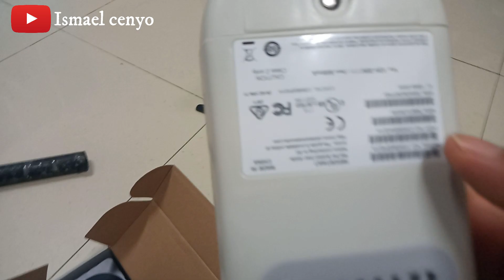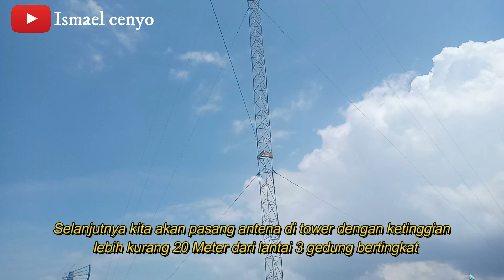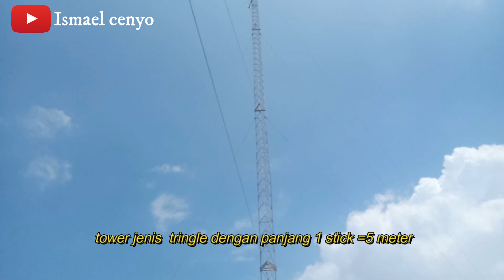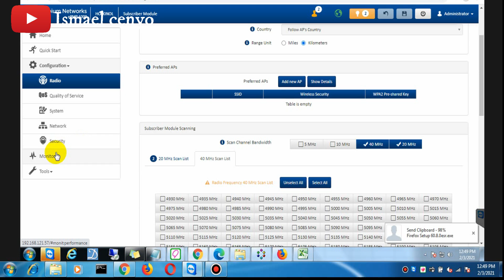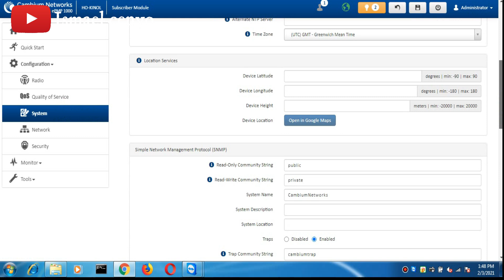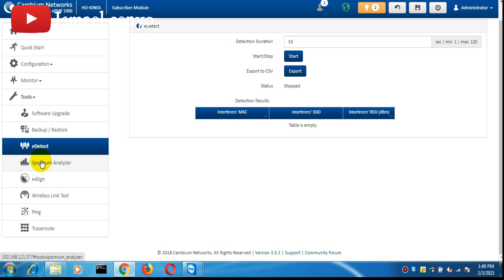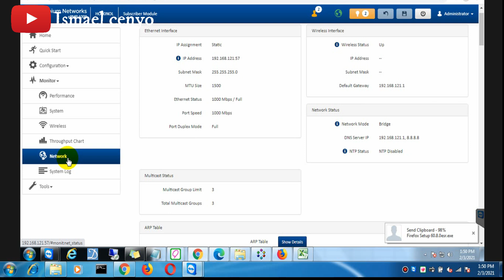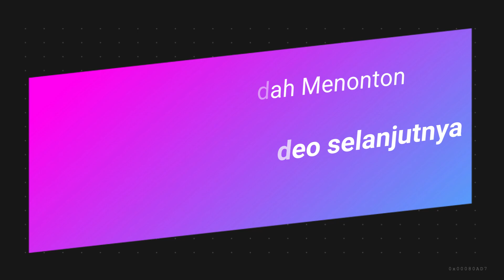pemasangan radio point to point Cambium ePMP 1000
teknik pemasang radio point to point menggunakan radio cambium ePMP 1000, menggunakan antena rocket